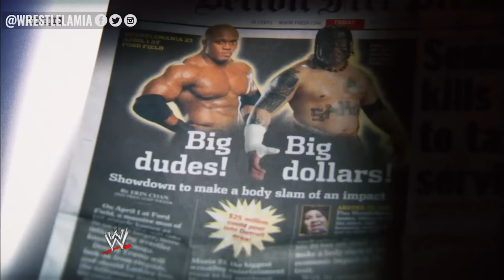Top 10 Worst Stone Cold Stunners That Will Make You Cry With Laughter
These Stone Cold Stunners Were Awfully hilarious

Topics Discussed In this Video:

1. Top 10 Worst Stone Cold Stunners That Will Make You Cry With Laughter
2. 10 Worst Stone Cold Stunners In WWE History
3. Worst Stone Cold Stunner
4. 10 Awful Stone Cold Stunners in WWE
5. Wrestlelamia